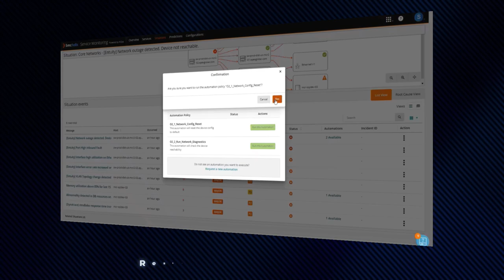BMC Helix Service Monitoring powered by AIOps